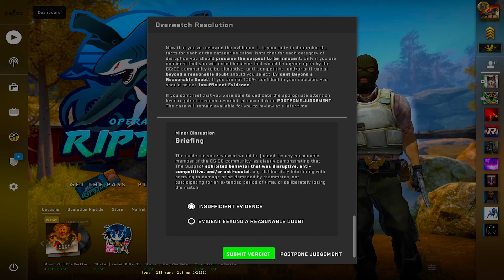Is OFFICE CURSED? | Daily CS Overwatch Case #17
Your Daily CS:GO Overwatch Case! This time we're on Office, where 9 people seem to be hacking. Is Office cursed?

Stats before this video:
14 Aim assists | 87.5%
15 Vision assists | 93.75%
10 Other assists | 62.5%
1 Griefers | 6.25%
8 Spinbotters | 50%

Intro/Outro song:
TheFatRat - MAYDAY feat. Laura Brehm